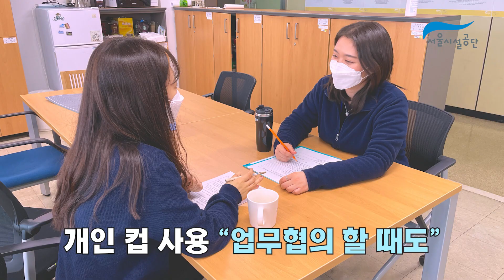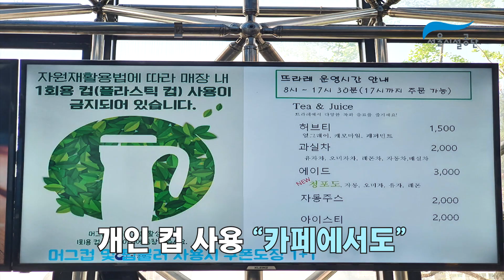생활 속 플라스틱 줄이기 고고챌린지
서울시설공단과 함께하는 생활 속 플라스틱 줄이기 고고챌린지
"일회용품 사용은 줄이고! 다회용 컵 사용하고!"
깨끗한 지구를 만들기 위한 작은 노력
플라스틱 사용 줄이기 여러분의 많은 동참 바랍니다.